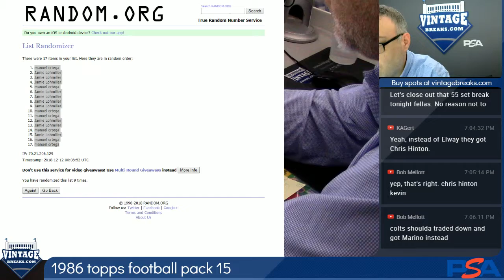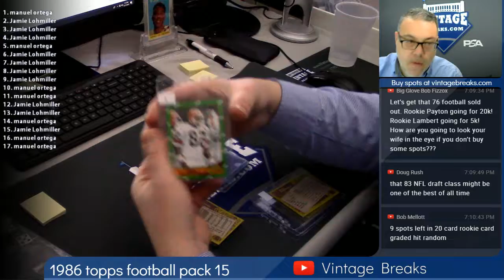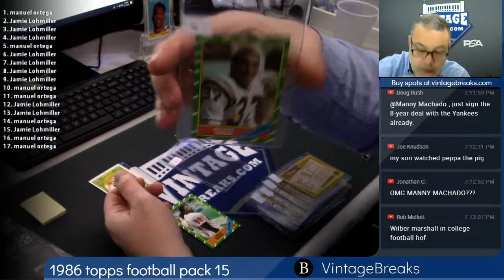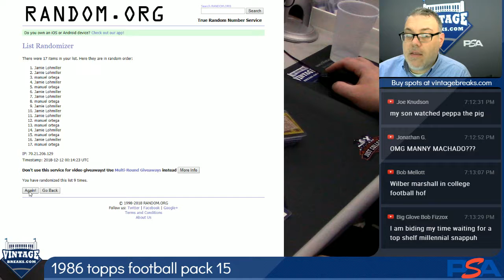12-11-2018 1986 Topps Football Pack 15 Break Opening Video